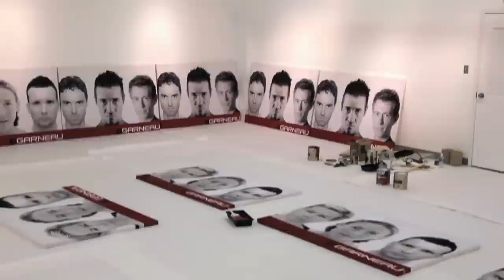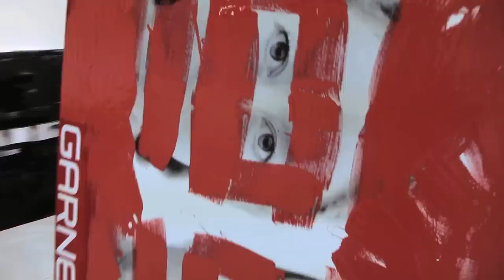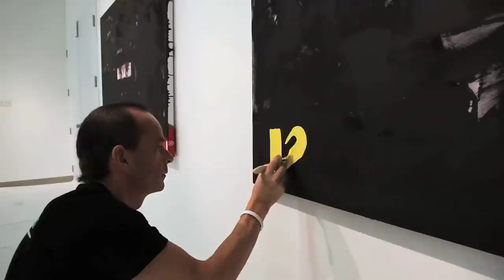Louis Garneau Art Performance - "Vue"